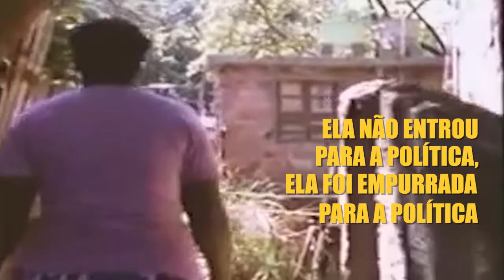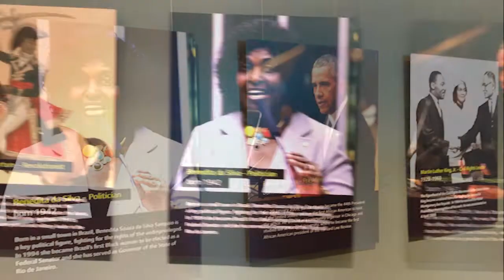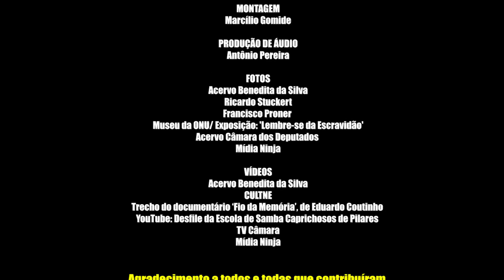Web Série Benedita da Silva. Ep.01 - Quem é essa mulher?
Episódio 1 - Quem é Benedita da Silva